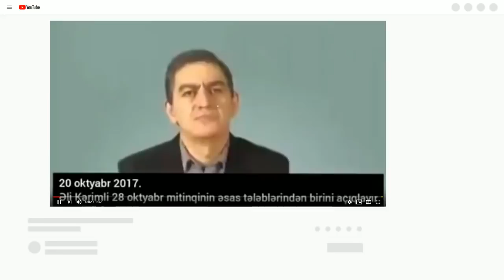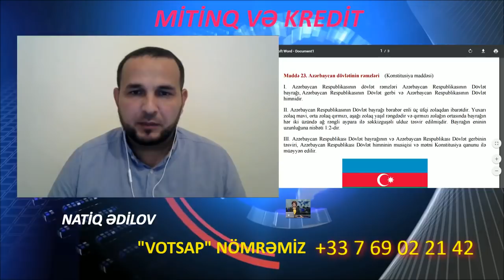2 mart mitinqi və kredit problemi